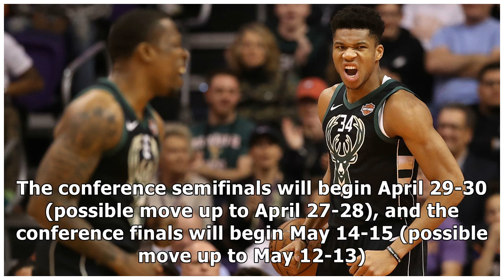When do the NBA playoffs start? Schedule, standings, odds for 2019 contending teams